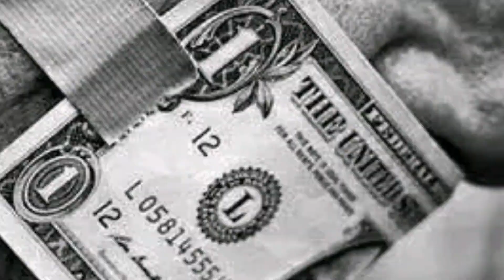Dirqiin Heerumsiisanii Baatiitti Intalasaanii Dhabani